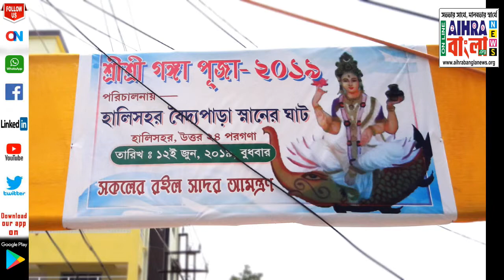গঙ্গা দুষনরোধে সংকল্প : তাই গঙ্গার জলেই গঙ্গাপুজোর মাধ্যমে সামাজিক বার্তা